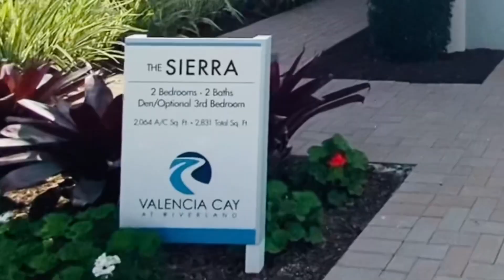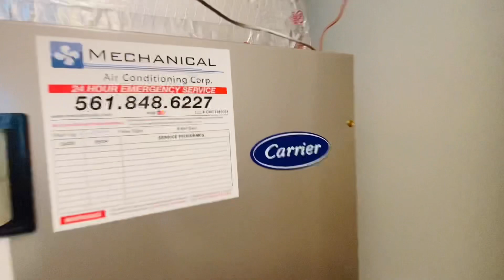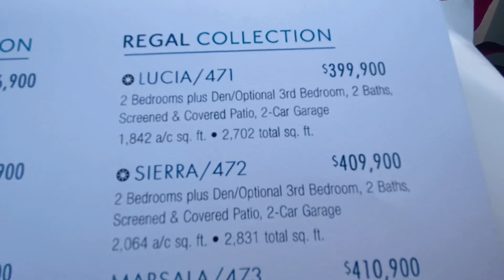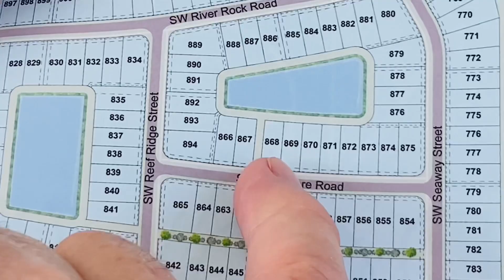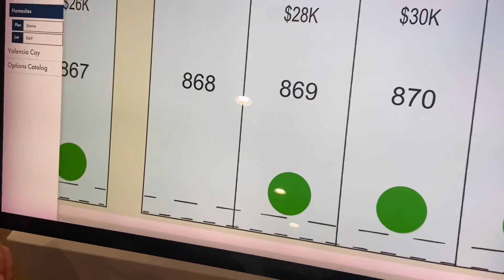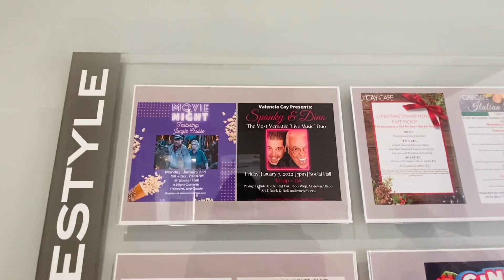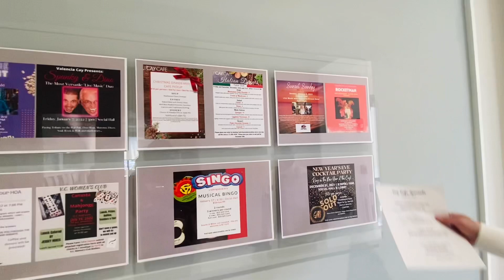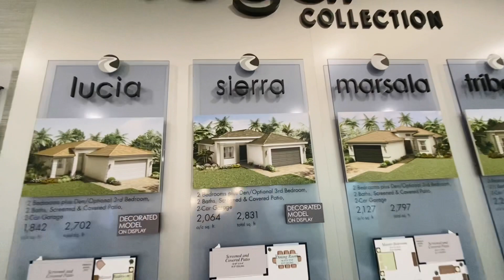Valencia Grove - New Construction in Port Staint Lucie 55+ Sierra Model Tour & More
Port Saint Lucie 55+ Florida New Luxury Community  -  These homes will take 12 months to build.  GL Homes

I’m here to save you money

The place where voice matters

Brokerge:- Citadelle Real Estate & Inv

This house is in Palm Beach County, South Florida, for sale, dream home, house hunting, real estate agent, new home, luxury homes, new construction ;)